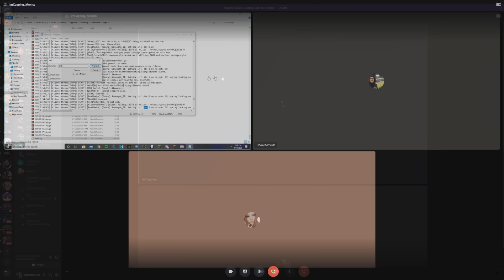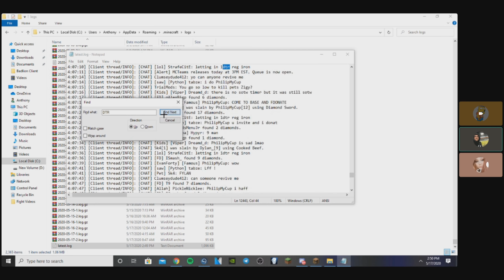I HATE PLAYING WITH FACTIONS! *RAGE* (18+) - LIVING WITH A POWER FACTION (2) | Minecraft HCF